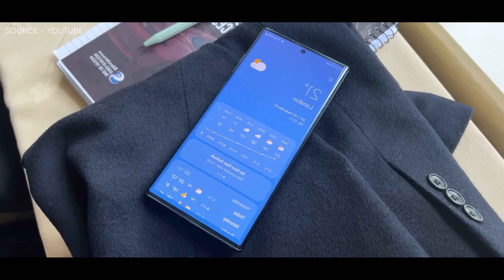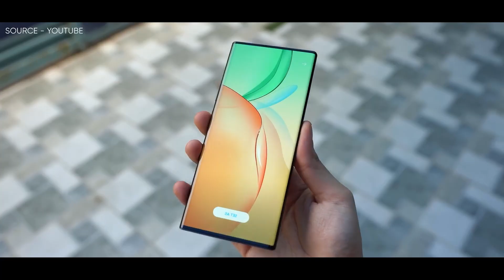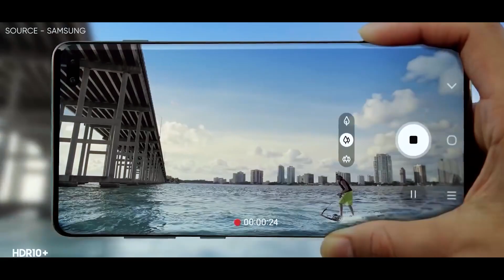Samsung Mocks Apple – What a Trouble!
Sad news guys,
Samsung Electronics America might find itself at the receiving end of a class action lawsuit concerning the recent cyberattack confirmed by the company last month and the security breach on Samsung’s network affected over 3,000 customers whose personal information was stolen.